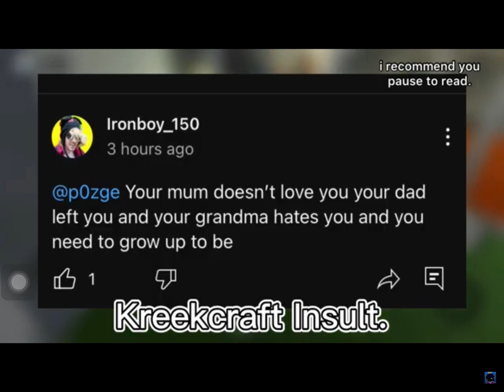I can’t believe it.